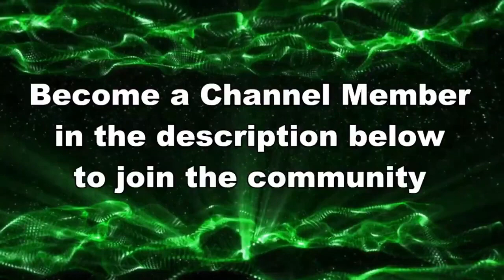NEVER USE THE INK RAILS WHEN TAX IS AROUND Splatoon 3 NEW SEASON Gameplay 2024